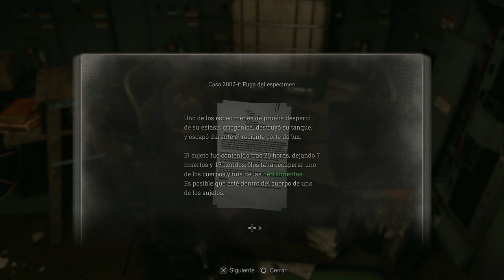Resident Evil 4 Remake “Modo Rendimiento” (Español, Ps5) Capitulo 17